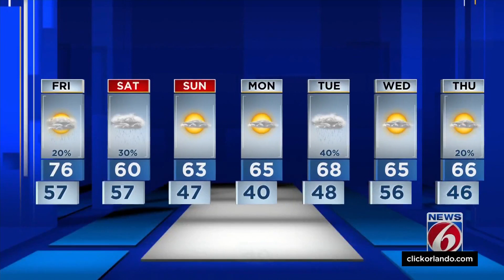Friday in Central Florida sees highs in 70s, lows in 50s